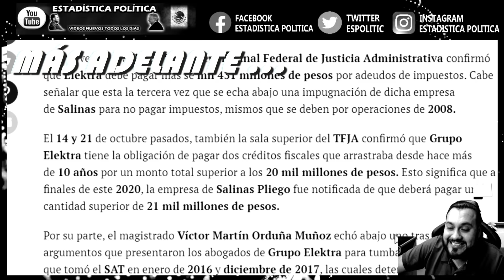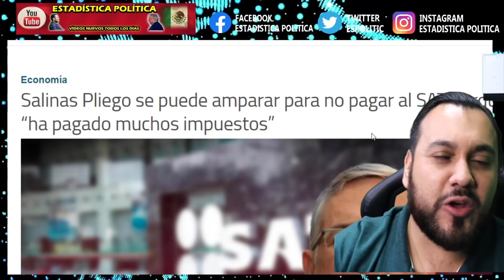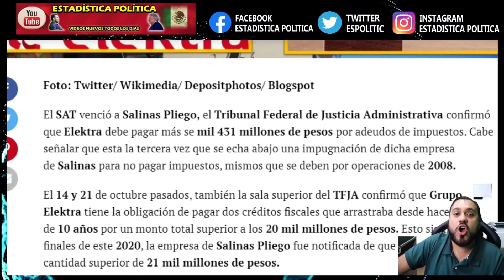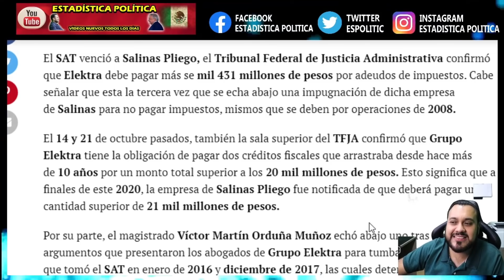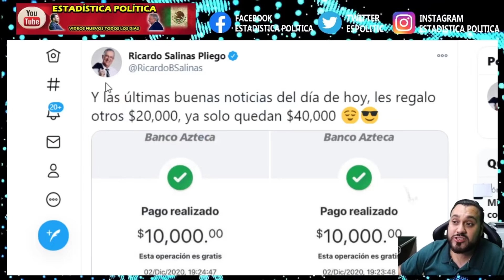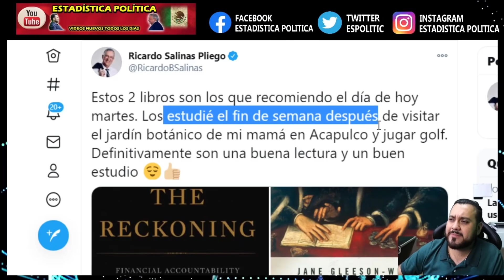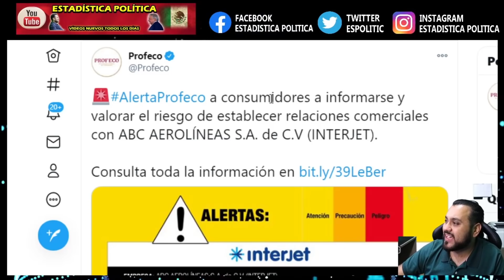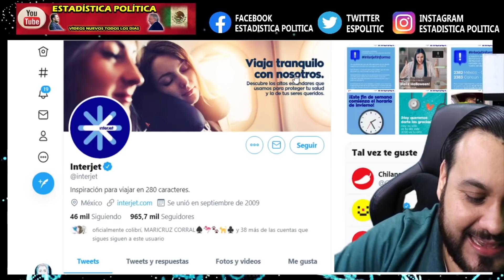LE DOBLAN LAS MANITAS ¡ SAT VENCE A ELEKTRA DE SALINAS PLIEGO ! DEBE PAGAR 1431 MILONES DE PESOS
LE DOBLAN LAS MANITAS ¡ SAT VENCE A ELEKTRA DE SALINAS PLIEGO ! DEBE PAGAR 1431 MILONES DE PESOS - ESTADÍSTICA POLÍTICA